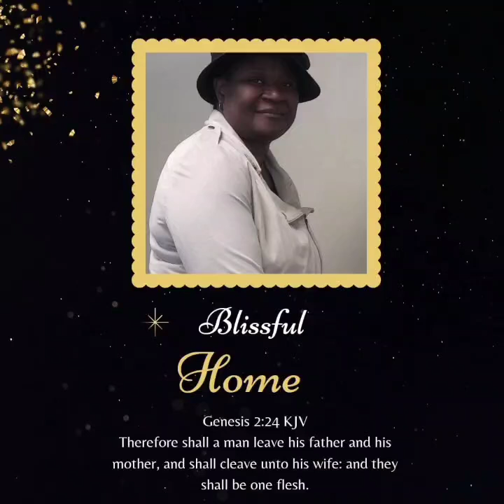Anger management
Blissful home